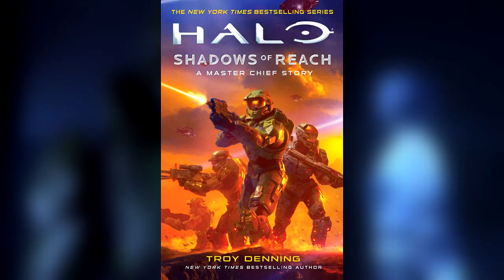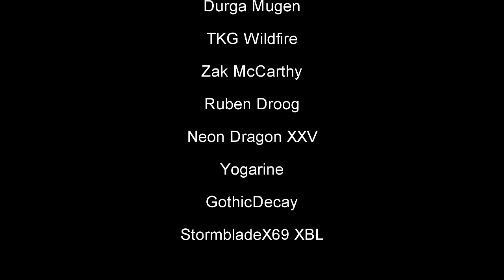Halo: The Death of Master Chief A Teaser Break Down (Theory Crafting)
Mario M
Ali Kazan
Fpsplasma
James Johnson
Doron Edwards
JD
Kjinx1313
NeonStorm
DocFulcrum
Circa1980s
OneSoloPlayer
Darfle
noh face
Durga Mugen
TKG Wildfire
Zak McCarthy
Ruben Droog
Neon Dragon XXV
Yogarine
GothicDecay
StormbladeX69 XBL